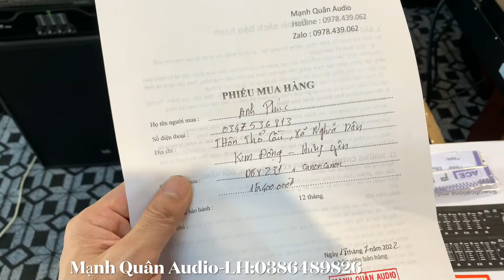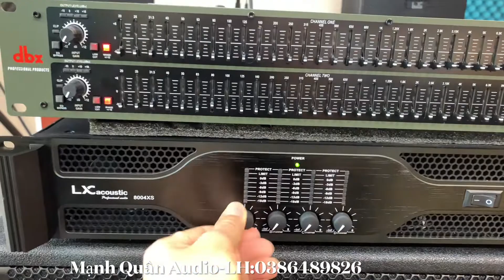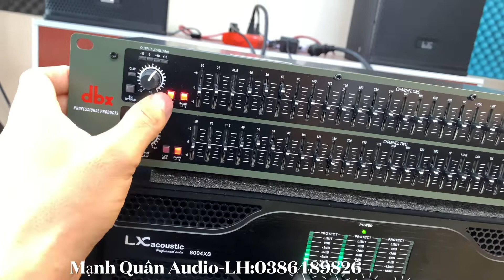LỌC XÌ DBX 231 - NGUỒN XUYẾN. GIÁ :1tr400₫. LH:0386489826